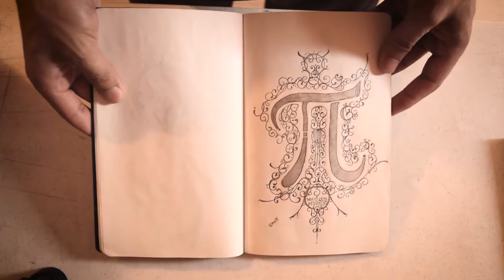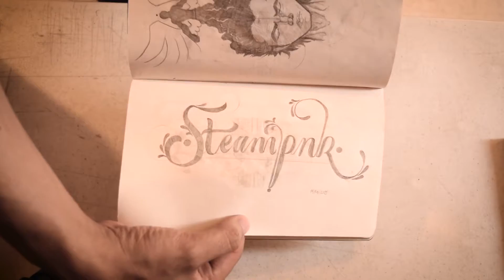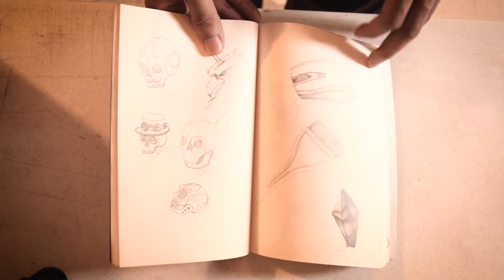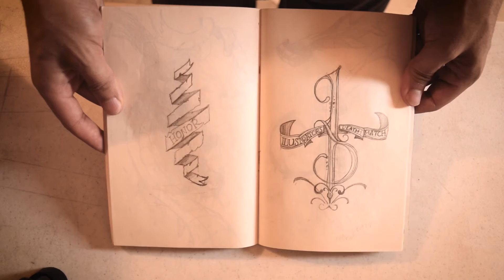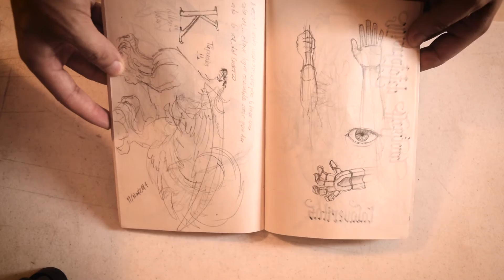Sketchbook Tour II